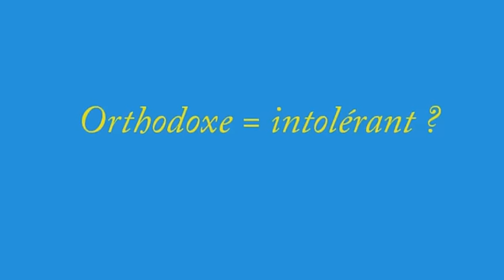Orthodoxe = intolérant ?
Rav Ron Chaya et Leava vous présentent " Orthodoxe = intolérant ? ".